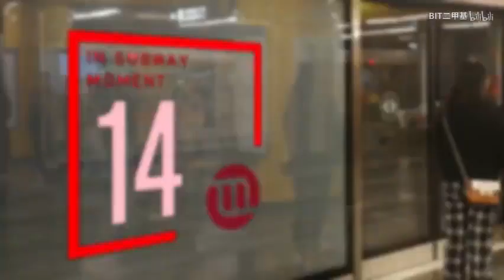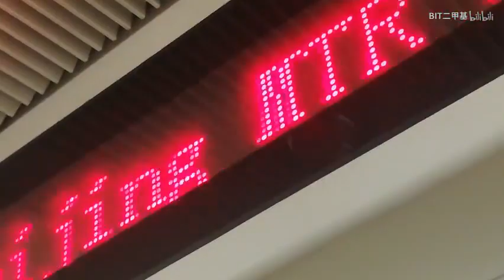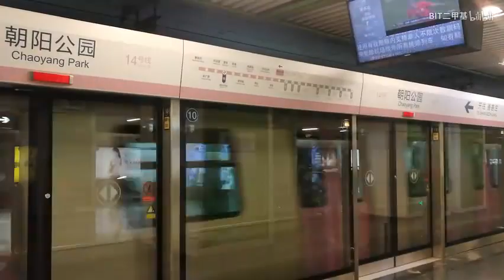IN SUBWAY MOMENT BEIJING LINE 14 (2019 Ver.)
取材站点：
14西：大井、西局、园博园
14中（在建）：西铁营、菜户营、景风门
14东：北京南站、永定门外、蒲黄榆、十里河、平乐园、北工大西门、金台路、大望路、朝阳公园、枣营、东风北桥、将台、望京南